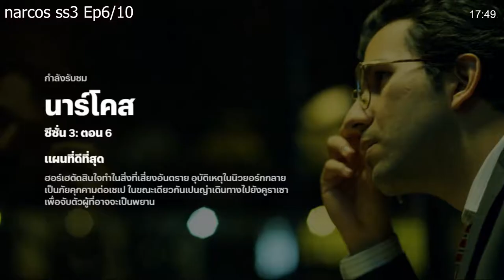สปอย Narcos ss3 Ep6/10 รุกฆาต